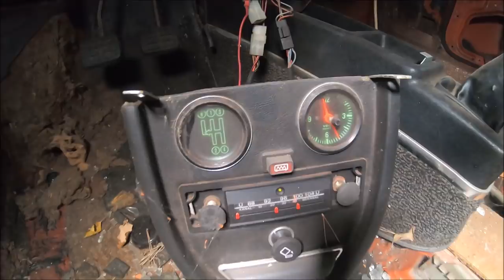Zapomniane mercedesy -Niemcy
Film nakręcony na prośbę  widzów Którzy martwią się o dalsze losy MERCEDESÓW